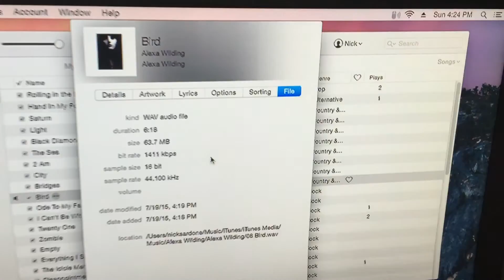Rogue Sphinx Integrated Amplifier with Kudos C2 Speakers part4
You are listening to "Bird" by Alexa Wilding- from a Rogue Sphinx Integrated Amplifier with Kudos C2 Speakers and Apple MAC Mini. This system has undergone some upgrades since last postings. Nordost Blue Heaven Revision II speaker cables are fully broken in.
have been playing in the system for well over 300hrs. . DIY interconnect cables and XLO /Pro type 100's are being tested. power cords are being tested BIS AC2, and XLO / VDO ER-10
so what are your thoughts?